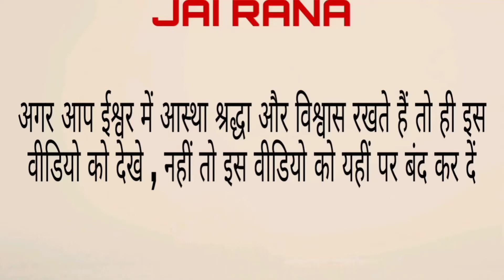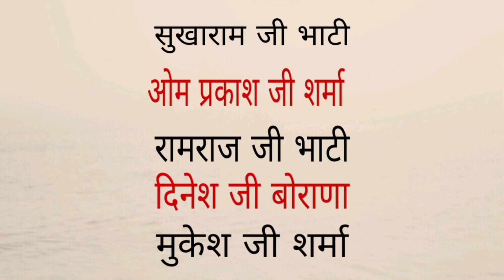श्री रगत मल भेरुजी का मंदिर मेड़ता सिटी !! यहां आने पर होता है हर समस्या का समाधान